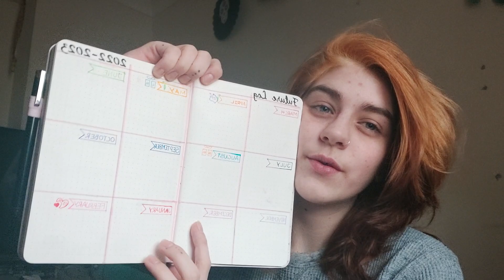hi hello.. yes i have new hair... again.. 😅